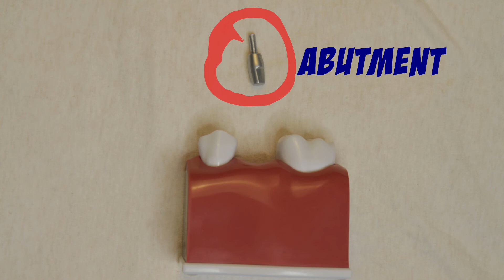Dental implant?! An animated short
How dental implants are used to replace teeth - an animated short.